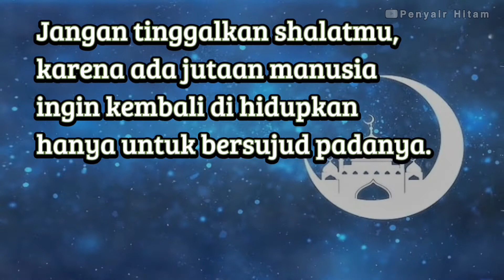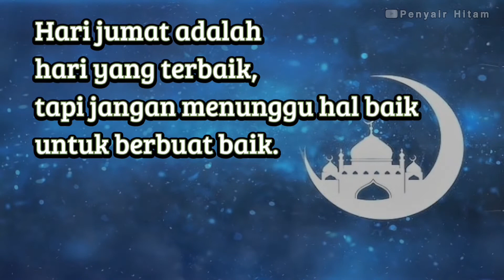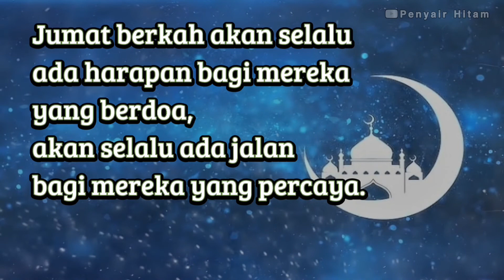KATA MUTIARA JUMAT BERKAH BUAT RENUNGAN ISLAMI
Hari jumat adalah hari terbaik dari hari lainnya, karena di hari jumat umat islam bersiap - siap melaksanakan jumatan di mesjid, karena hari jumat juga merupakan hari di ciptakannya bumi dan jumat juga merupakan hari akhir hancurnya bumi menurut alquran.
Semoga kata mutiara hari jumat berkah ini mampu menjadi renungan buat kita sebagai umat islam untuk selalu memperbaiki diri.

Wassallam..

mutiara renungan jumat islam,
mutiara renungan jumat islam di indonesia,
mutiara renungan jumat islam hari ini,
mutiara renungan jumat islam hari jumat,
mutiara renungan jumat islam islami,
kata mutiara jumat,
kata mutiara jumat berkah,
kata mutiara jumat pagi,
kata mutiara jumat agung,
kata bijak jumat agung,
kata indah hari jumat,
kata kata bijak hari jumat,
kata bijak di hari jumat,
kata mutiara di hari jumat berkah,
kata mutiara hari jumat terbaru,
kata mutiara jumat islami,
kata kata mutiara jumat berkah,
kata kata mutiara jumat agung,
kata kata mutiara malam jumat,
kata mutiara malam jumat penuh berkah,
kata bijak hari jumat penuh berkah,
kata mutiara jumat quotes,
kata mutiara jumat ramadhan,
kata mutiara jumat siang,
kata mutiara jumat sekarang,
kata mutiara jumat sore,
kata kata mutiara di hari jumat,
kata mutiara untuk hari jumat,
kata mutiara jumat video,
kata mutiara jumat 2022,
kata renungan jumat,
kata kata renungan,
kata renungan kehidupan,
kata renungan jumat agung,
kata renungan jumat barokah,
kata renungan jumat berkah,
kata renungan jumat ini,
kata renungan jumat maghrib,
kata renungan jumat online,
kata renungan jumat terbaru 2022,
kata renungan jumat video,
kata renungan jumat 2022,
renungan jumat islam,
renungan jumat islami,
renungan malam jumat islam,
renungan hari jumat islami,
renungan jumat islam ayat kursi,
renungan pagi islami,
renungan untuk ibadah pemuda,
renungan islam,
renungan islami,
renungan jumat islam sebelum tidur,